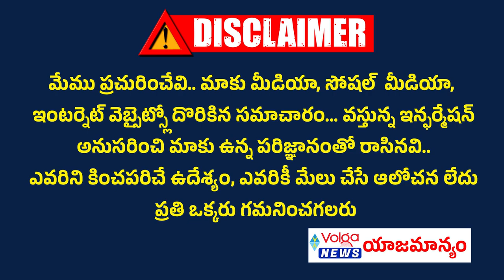మల్లారెడ్డి కాలేజీలా..? జన్వాడ ఫామౌస్ హ..? నెక్స్ట్ హైడ్రా జేసీబీలు ఏటివైపు..? | Janwada Farm House